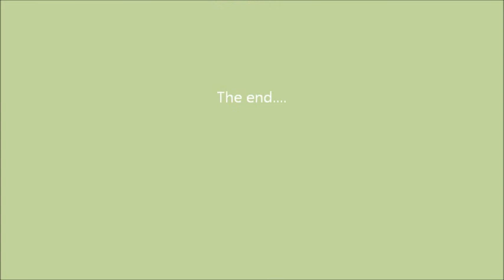Shadow&frisbeeSD.wmv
Shadow playing in the garden with the Frisbee